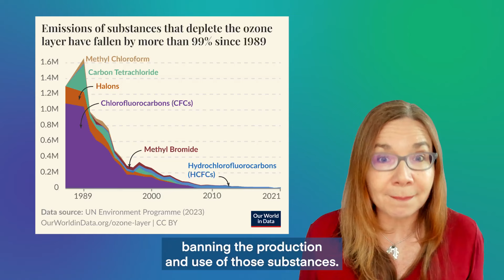Climate expert responds to critic who believes concern over ozone layer was one big scam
Climate scientist Dr. Katharine Hayhoe is firing back at her online critics and climate skeptics — including one who has doubts whether the ozone hole was ever that big of a deal.